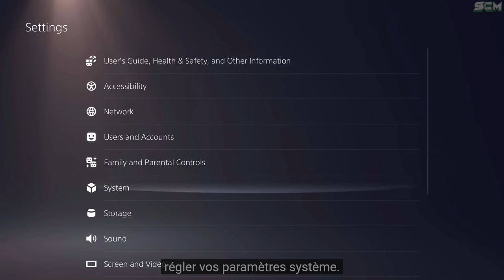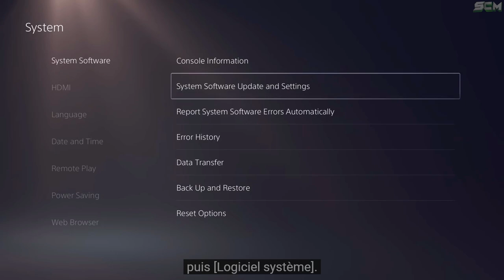PRÉSENTATION MENU PARAMÈTRE PLAYSTATION 5 EN FRANCAIS, VIDÉO PARAMÉTRAGE DE BASE SUR PS5 FR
▬▬▬▬▬▬▬ • BIENVENUE 😍 • ▬▬▬▬▬▬▬

▬▬▬▬▬▬▬ • PARTENAIRES 💪 • ▬▬▬▬▬▬▬

"SOISCOOLMEC"
"STRIKESOISCOOL"

.▬▬▬▬▬▬▬ • TOP DON 💰 • ▬▬▬▬▬▬▬

▬▬▬▬▬▬▬ • MUSIQUE OUTRO 🎵 • ▬▬▬▬▬▬▬